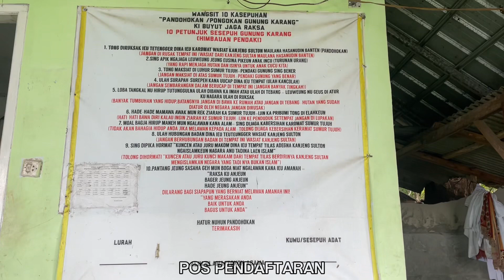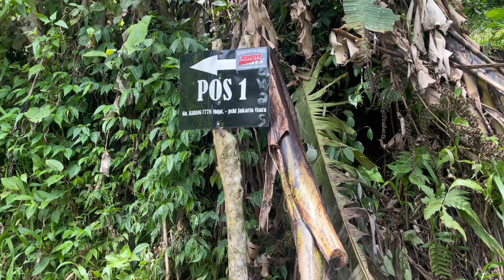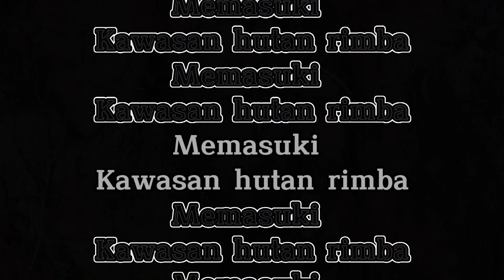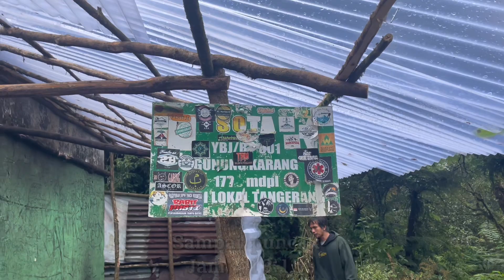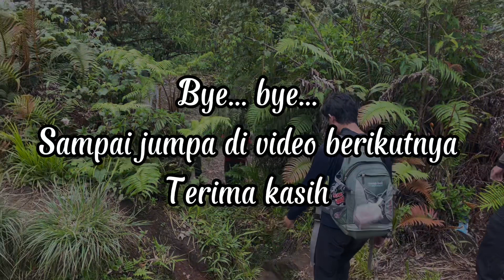Review singkat Pendakian gunung karang atap banten tektok dan solo haiking via kaduengang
Review singkat solo haiking gunung karang, gunung karang via kaduengang, estimasi pendakian tektok gunung karang banten, apakah boleh solo haiking di gunung karang banten?, total biaya pendakian gunung karang, perjalanan menuju pos pendakian, puncak sumur tujuh dan petilasan gunung karang, apakah boleh camp di gunung karang?, gunung karang mistis, track menuju puncak sumur tujuh, sendiri di gunung karang yang mistis, ziarah di puncak sumur tujuh, top 1 banten,
Vlog solo haiking,
Miami Beach by Scandinavianz

🎵 Track Info:

Title: Miami Beach by Scandinavianz